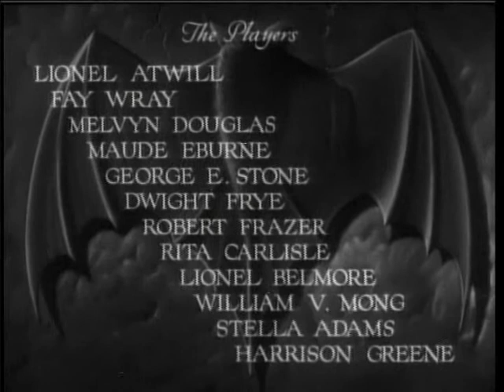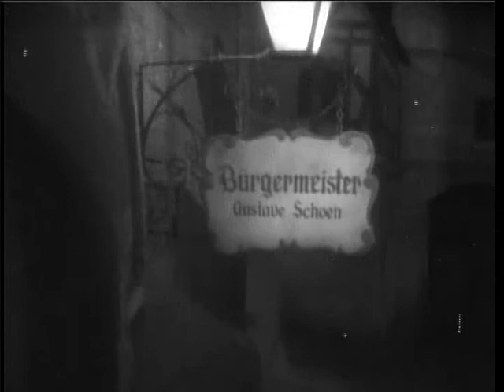Vampire Bat, The 1933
When a small Bavarian village is beset with a string of mysterious deaths, the local burgermeister demands answers into the attacks.